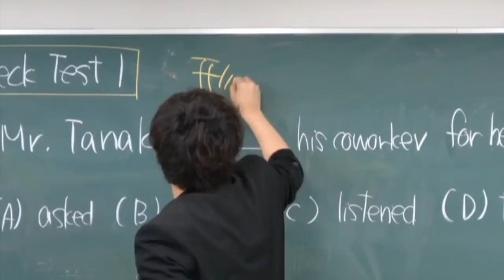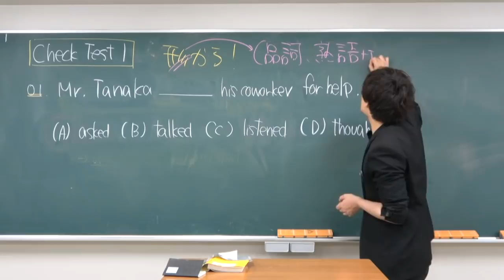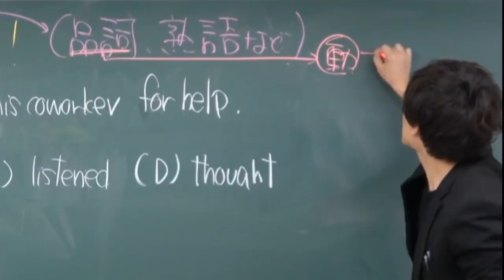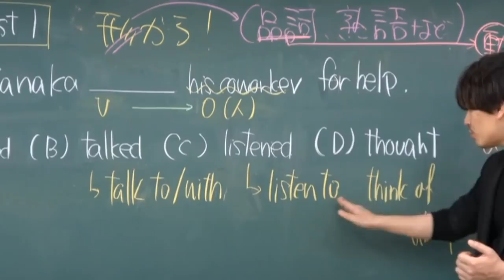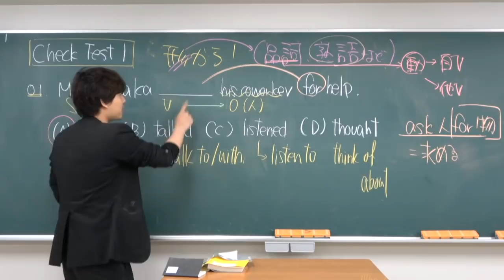TOEIC Part 5対策 Lesson１【動詞の語法】チェックテスト１−１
竹原先生のTOEIC頻出英単語のチェックテストを使った解説講座
Lesson 1 動詞の語法

TOEIC L&Rテスト頻出英単語【チェックテスト１−１】

クラウドファンディング